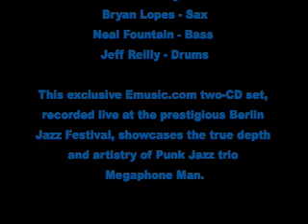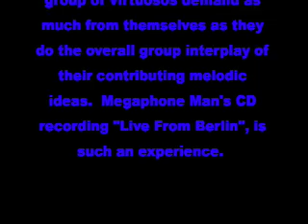Live From Berlin - Megaphone Man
This exclusive Emusic.com two-CD set, recorded live at the prestigious Berlin Jazz Festival, showcases the true depth and artistry of Punk Jazz trio Megaphone Man.